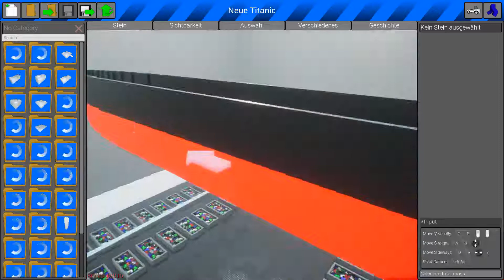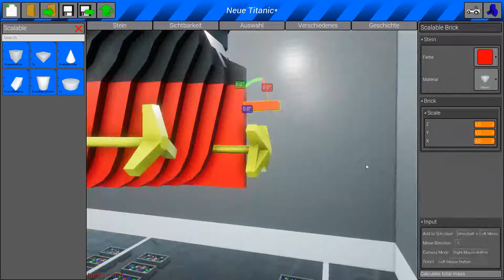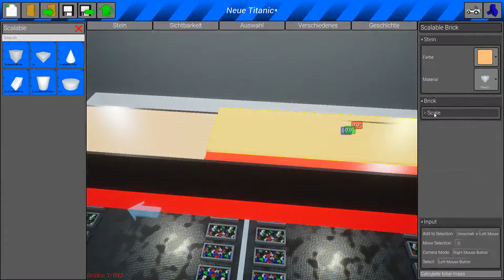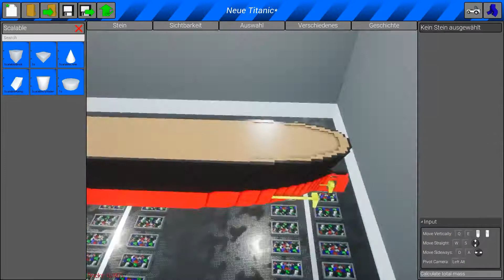Brick Rigs | Ich BAUE die TITANIC #4